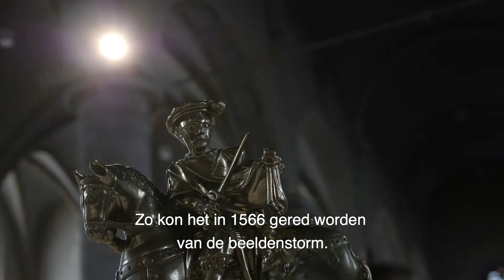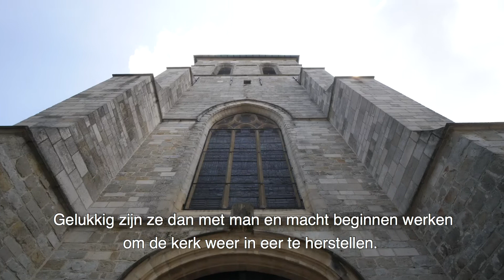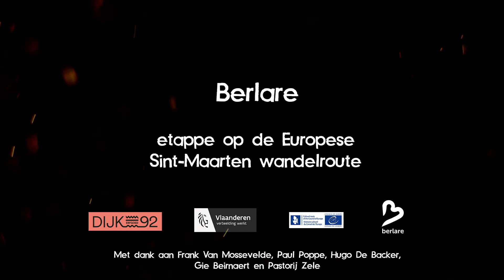Sint-Maarten krijgt bezoek en inspecteert zijn huis in Berlare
De gelegenheid om de Sint-Martinuskerk eens op een andere manier te ontdekken! Die kan trouwens meteen ook het startpunt zijn van een wandeling op de Europese Sint-Martinusroute. De nodige route-informatie vind je op het infopaneel aan de kerk of op